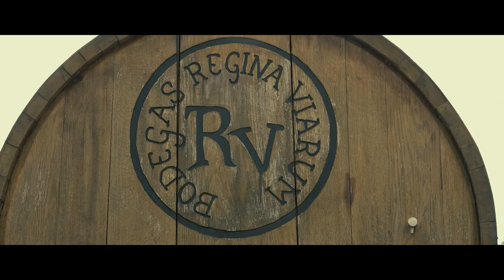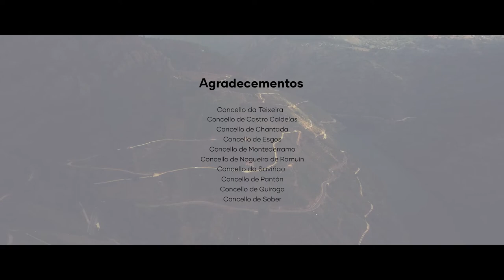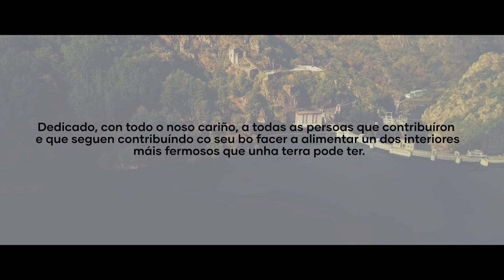Documental 'A Ribeira Sacra (onde todo pode ocorrer)'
Iniciativa de Queiman e Pousa realizada ao abeiro do Fondo de proxectos culturais en lingua galega Xacobeo 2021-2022.

Proxecto que amosa a Galicia moderna e sostible de hoxe en día e recoñece o labor dos adegueiros que construíron o mundo da “viticultura heroica” e de todas as persoas que emprenderon un produtivo negocio na Ribeira Sacra. Consta dun videoclip promocional e dun vídeo documental onde se explica o renacemento da Ribeira Sacra a través da creación do Consello Regulador da Denominación de Orixe da Ribeira Sacra, con entrevistas a persoeiros relevantes, visitas a adegas e outras empresas da comarca.

Música: "Canto á Ribeira Sacra" de Andrea Pousa e Bruxo Queiman.
Actor convidado: Antonio Durán Morris.
Dirección: Eugenio Cortegoso